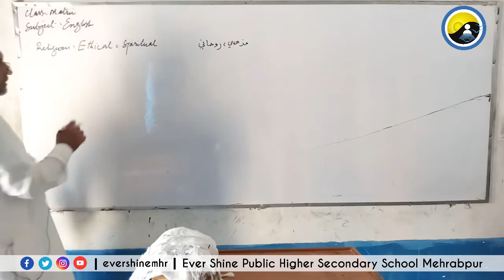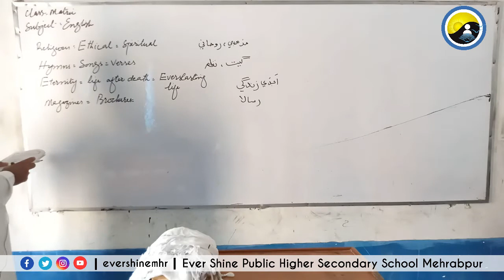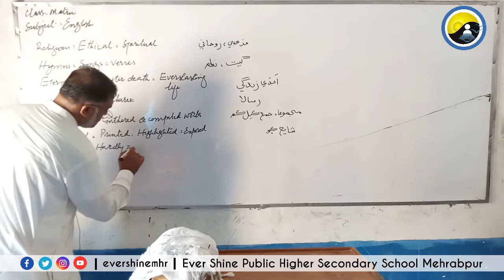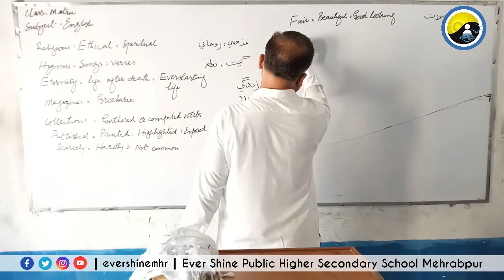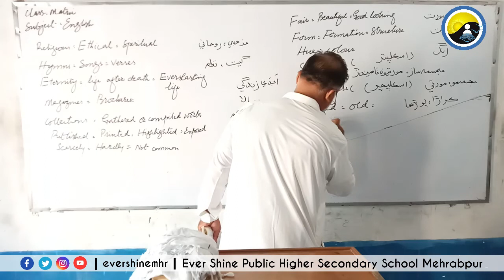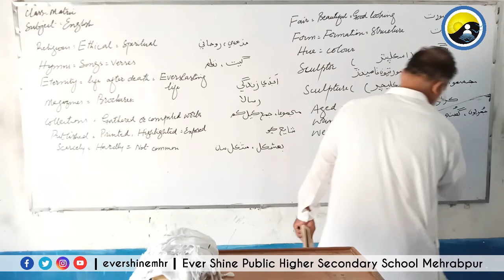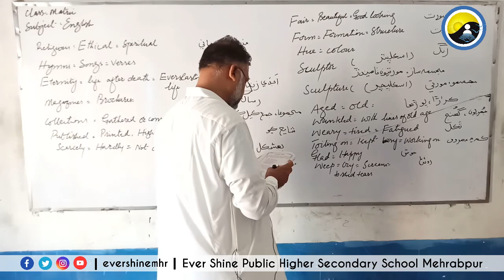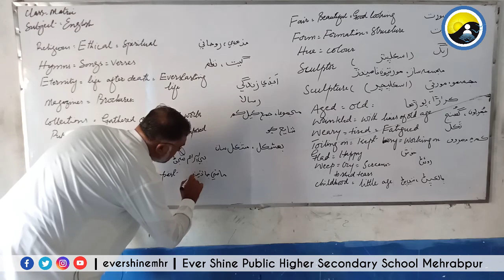Class Matric | English | Poem | Beautiful Hands